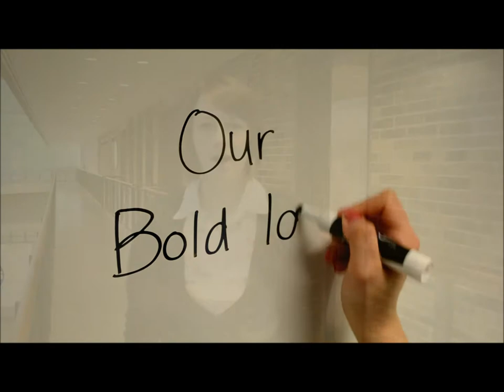Grand Challenges Canada: Stars in Global Health - Sample Submission Video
Dr. Karlee Silver, Program Officer at Grand Challenges Canada, explains our Bold Idea for Global Health - The "Stars in Global Health" program.

Canadian Stars in Global Health was announced on September 20, 2010 in Vancouver. Application deadline for Phase 1 is March 7, 2011.